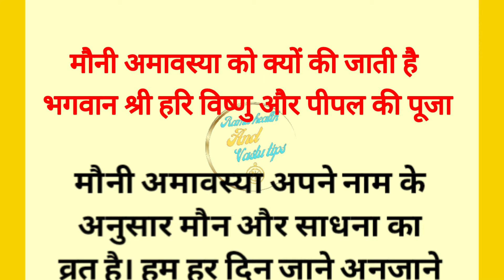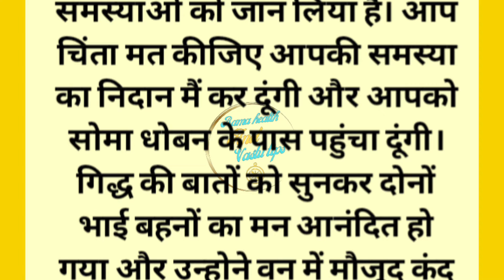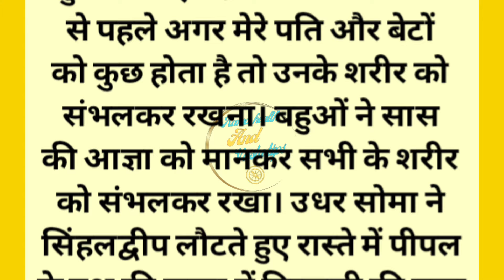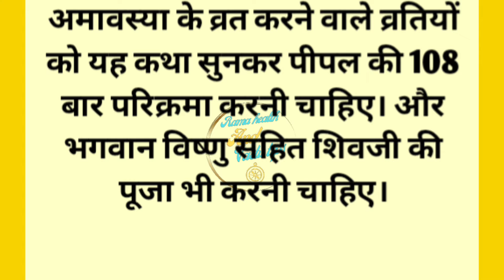मौनी अमावस्या व्रत कथा | Mauni Amavasya Vrat Katha | मौनी अमावस्या 2024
Mauni Amavasya 2024: मौनी अमावस्या व्रत हर साल माघ मास की अमावस्या तिथि को किया जाता है। इस वर्ष मौनी अमावस्या तिथि 9 फरवरी को है। धर्मग्रंथों और शास्त्रों में इस अमावस्या का बड़ा ही महत्व बताया गया है। इस पर यह भी मान्यता है कि मौनी अमावस्या के दिन अगर महोदय नामक योग बन जाए तो यह और भी लाभप्रद और कल्याणकारी हो जाता है। इस व्रत को करने से पितर संतुष्ट और प्रसन्न होते हैं। और घर में सुख समृद्धि और संतति की वृद्धि होती है। आइए जानते हैं मौनी अमावस्या कथा, महत्व और मौनी अमावस्या व्रत विधि और लाभ.
मौनी अमावस्या व्रत कथा
मौनी अमावस्या की कथा को लेकर जो प्रचलित कथा है उसके अनुसार, प्राचीन काल में एक ब्राह्मण परिवार कांचीपुरी में रहता था। पति पत्नी दोनों ही धर्मात्मा थे और धर्म पूर्वक अपनी गृहस्थी चलाते थे। इनका नाम देवस्वामी था और इनकी पत्नी का नाम धनवती था। इनके सात सात पुत्र और एकमात्र पुत्री थी जिसका नाम गुणवती था। जब गणुवती सयानी हुई और तो देवस्वामी से धनवती ने कहा कि पुत्री के विवाह के लिए अब वर देखना चाहिए।